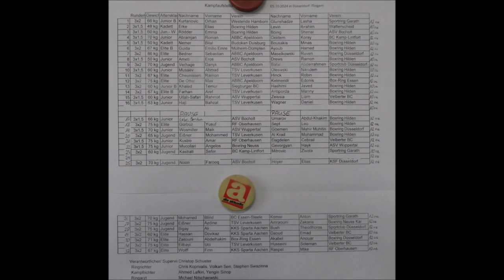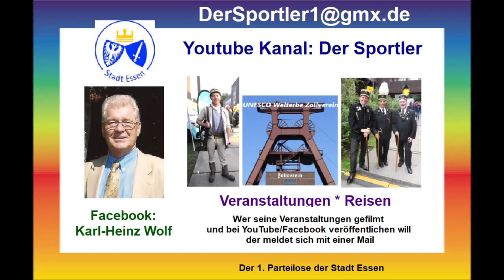Boxen * Düsseldorf 05.10.2024 * Max De Otter ABBC Apeldoorn vs. Edoni Kehrendi BR Essen